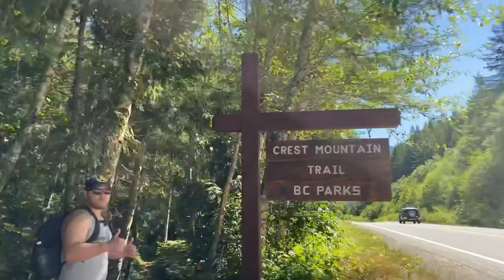Our Unforgettable Hike up Crest Mountain Trail, BC, Canada | Adventure Vlog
Welcome to our travel vlog. In this vlog we tackle and hike up the Crest Mountain Trail hike on Vancouver Island, British Columbia. After travelling on highway 28 towards Gold River you can find the Trail Head on your right. This hike was difficult, at least for us. It offers spectacular views of Kings Peak and the surrounding mountains, as well as a lake to swim at the top of the summit. Here you can eat your lunch and take in the scenery. Make sure to bring LOTS of water and be prepared always with a well thought out Travel plan. It was hard but its worth it. We completed it out and back in about 5.5 hours, with an hour rest at the top.